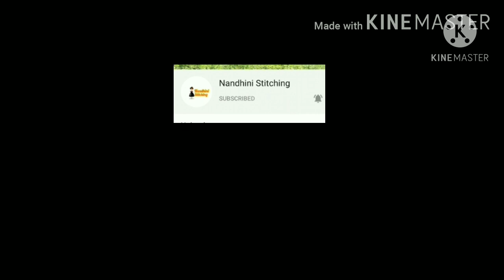Blouse neck design cutting and Stitching in tamil|pattern blouse neck design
Deepavali trending blouse design Blouse neck design cutting and Stitching in tamil|pattern blouse neck design